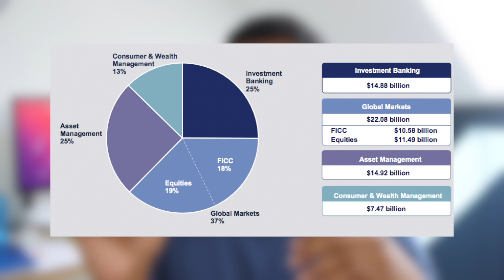Goldman Sachs Is Dying...